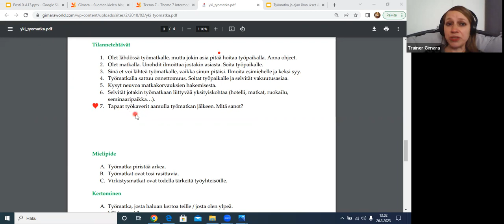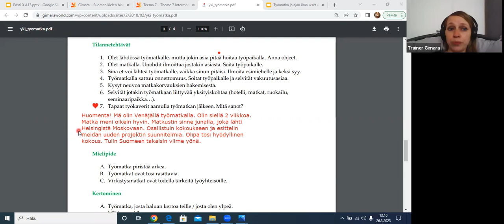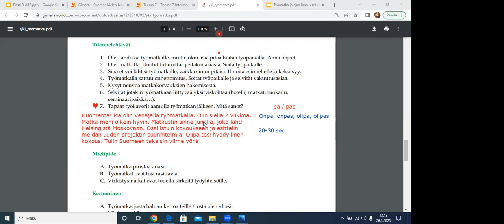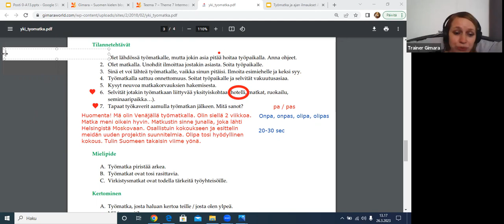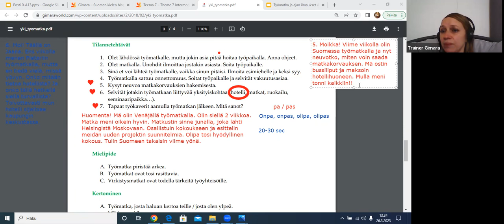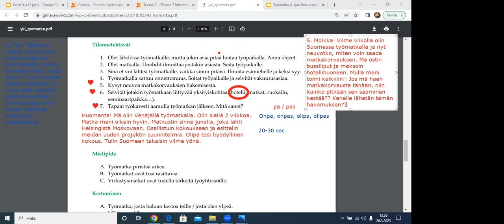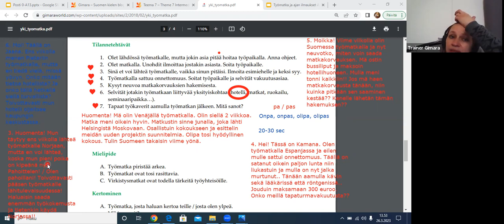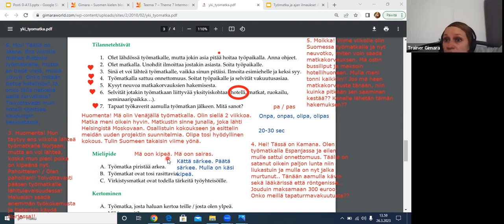Opi suomea! Työmatka, Osa 2 (Beginner 2 - Intermediate)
Teema Theme: Työ ja koulutus
Osateema Part theme: Työmatka, Osa 2
Taso Level: Beginner 2 - Intermediate